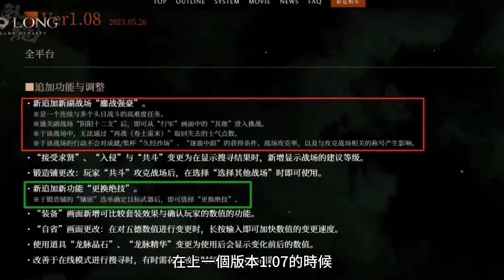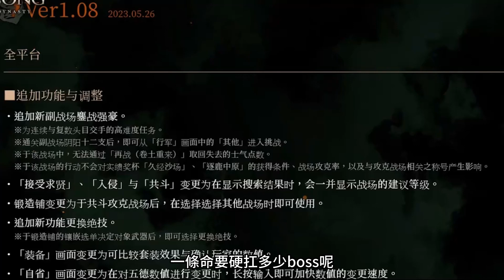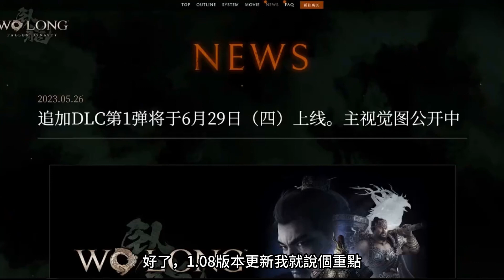《臥龍：蒼天隕落》1.08版本更新內容和第一彈DLC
本次節目和大家聊聊《臥龍：蒼天隕落》
1.08版本補丁更新的內容和6月底要出來的第一彈DLC
1.08版本更新我覺得有兩個非常有意思的變化
首先增加了一個副本
另外增加了一個我一直期待的功能
這就是變更絕技
因為大家都知道
在上一個版本1.07的時候
就對絕技和武器進行了巨量的優化和調整
那麼本次更新呢
添加變更絕技這個選項
我覺得是理所當然的
也是順理成章的
我一看能更改絕技
就立馬上線操作
選擇了還手刀的絕技進行變更
哎我點了一下沒有發現變化
還是這兩個技能
再來一次
點擊更換絕技
哎這次有變化了
a換成了b
再來一次
b換成了a
並不是啥自定義
就是換了個順序方便你按
然後我不死心
我就又換了一把武器重試
結果還是這樣
原來變更絕技
就是變換位置
單純就是把兩個技能的位置換一下
哈哈我們被忽悠了
除了這個最有意思的變化呢
1.08版本新追加了
一個副戰場叫「鏖戰強豪」。
這是一個連續與
多個頭目戰鬥的高難度任務
通關副戰場「陰陽十二支」後才能解鎖這個副戰場
這個新追加的「鏖戰強豪」的副本
我也第一時間進行了測試
以我目前的水平
打到第四個孫堅的時候
就已經氣血耗盡了
孫堅和虞姬是一個場景
然後還有閻良文醜呂布
這個副本有一個特點
當你死了以後全部重來
士氣歸零
沒有中間儲存的功能
打完過後它會固定給你
5星的校尉連弩和飛將之弓
以及一個大將軍印
這個新副本我的測試體驗
就是個boss連戰
《仁王》或者是《只狼》也有類似的副本
這個追加我覺得還挺有意思的
對於一些追求極限操作和成就的玩家呢
這是開辟了一個非常棒的新玩法
因為確實很具有挑戰性
一條命要硬扛多少boss呢
我目前還不知道
呂布後面還會有多少boss
如果所有的boss都放進去的話
還真是挺難的
另外1.08版本更新還有一些修正和調整的其他內容
我覺得都是一些技術性的調整與修正
不涉及遊戲的玩法的改變
這裏不再贅述
《臥龍：蒼天隕落》1.08版本更新的
全部內容了其實可以歸結為一句話
增加了一個副戰場，可以連殺boss
好了，1.08版本更新我就說個重點
下面再說說《臥龍：蒼天隕落》的第一彈DLC
《臥龍：蒼天隕落》才更新1.08版本
光榮隨後就發布了
第一彈DLC於6月29號上線的公告
從公告的插圖可以看出
6月底發布的DLC
主要是講曹阿瞞的故事
插圖上有個動物圖案
難道是什麼新的神獸嗎？
除了曹操外圖上還有兩個人物難道是許褚和典韋嗎？
我有點開腦洞了
反正DLC第一彈是逐鹿中原
一定會有新的關卡難度
新的武器種類新的登場將領和BOSS
也讓人有些期待
這DLC第一彈希望光榮能帶給我們驚喜！
以上就是本次節目的全部內容
我們下次見